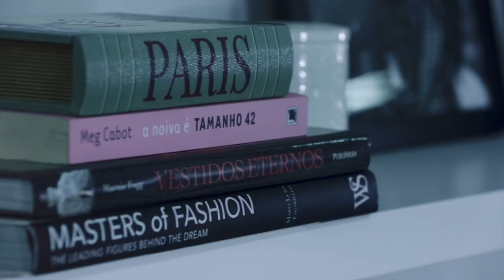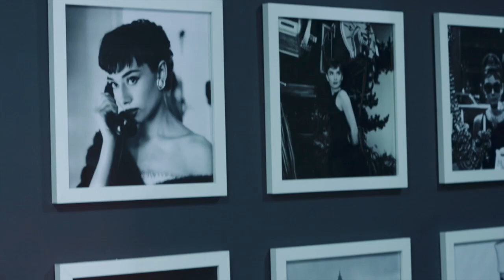Canal Thaís Rodrigues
Para as Migas loucas entenderem nosso canal!!! Trailer apresentado por Thaís e Tamiris explicando tudo o que virá por ai!!! Ah, não se esqueça de se inscrever, é rápido, grátis e você fica por dentro de tudo!!! ; )